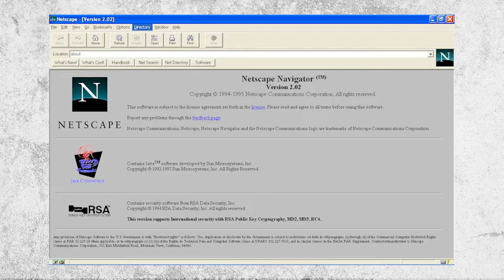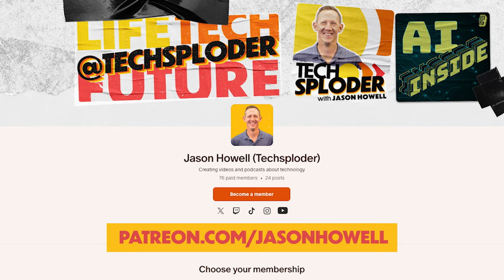Eddy Barker and the Birth of DSL // Techsploder Podcast #2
Jason Howell chats with Eddy Barker, an electrical engineer who grew up fascinated by science fiction television. That passion led him working with AT&T as he helped create DSL technology in the 1990's, paving the way for high-speed Internet in the homes of millions.

- How Eddy started his time at AT&T and if developing DSL was his first project
- Eddy's early interest in communications technology like telephones, radio, and TV
- The challenges AT&T faced with dial-up internet and long connection durations
- How the idea of using existing telephone lines for DSL data came about
- Validating the DSL concept and any resistance faced during development
- The rise of companies like eBay, Amazon, and Napster enabled by DSL
- Common challenges between DSL and modern fiber deployments
- Eddy's vision for how technologies like the metaverse, AI, and high bandwidths will converge in the next decade
- A piece of technology from Eddy's youth that shaped his love for the field